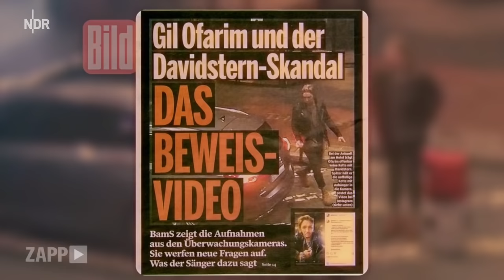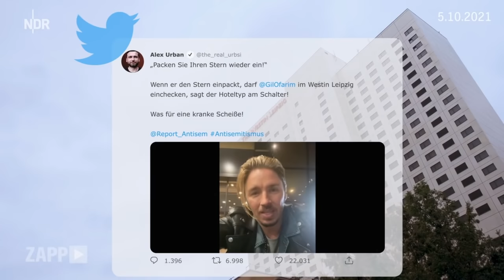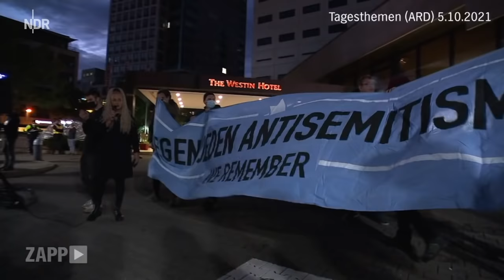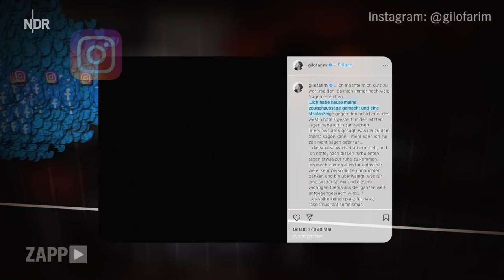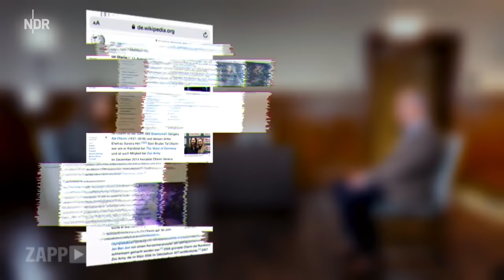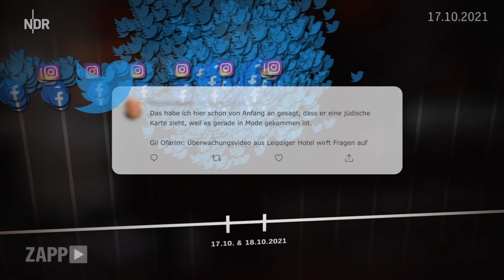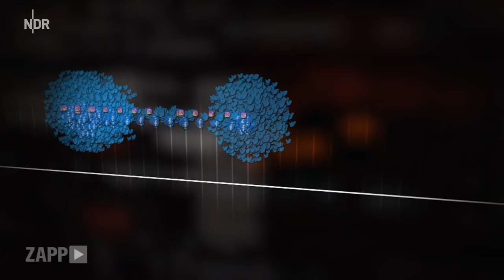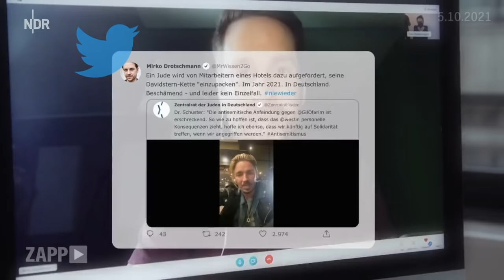Gil Ofarim: Wie ein Video einen Shitstorm auslöste | ZAPP | NDR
Triggerwarnung: In diesem Video werden antisemitische Kommentare gezeigt

Dieser Fall scheint zunächst klar: Der Musiker Gil Ofarim schildert in einem emotionalen Video auf Instagram, dass er in einem Leipziger Hotel aufgrund seiner Davidstern-Kette antisemitisch diskriminiert worden sei. Schnell solidarisieren sich Nutzerinnen und Nutzer in den sozialen Medien mit ihm. Sie empören sich über das Hotel, es kommt sogar zu einer Demonstration vor dem Hotel.

Auch journalistische Medien berichten über den Vorfall. Doch dann werden Zweifel an Ofarims Darstellungen lauter: Der Hotelmitarbeiter schildert die Situation anders, Medien berichten über Überwachungsvideos, die weitere Fragen aufwerfen. Die Staatsanwaltschaft ermittelt.

00:00 Der Fall Gil Ofarim
02:08 Instagram-Video vor Leipziger Hotel
03:35 Die erste Empörungswelle
06:09 Reaktionen auf der Straße
08:09 Was beweist das Selfievideo?
10:02 Die Geschichte wird uneindeutiger
12:26 Das sagt Medienanwalt Gernot Lehr
14:14 Das "Beweis-Video" und die Folgen
16:44 Antisemitismus in sozialen Netzwerken
19:25 Ermittlungsbericht und "Zeit"-Artikel
22:24 Mirko Drotschmann alias MrWissen2go
24:04 Fazit